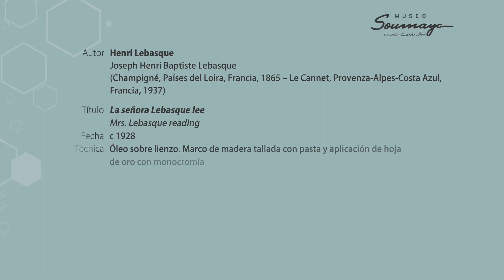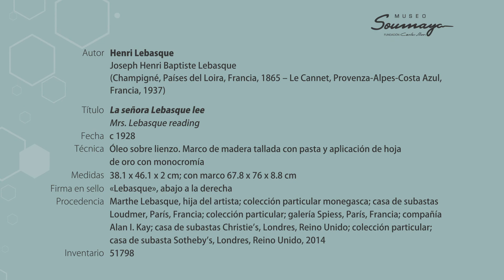ElSoumayaEnCasa | "La señora Lebasque lee"